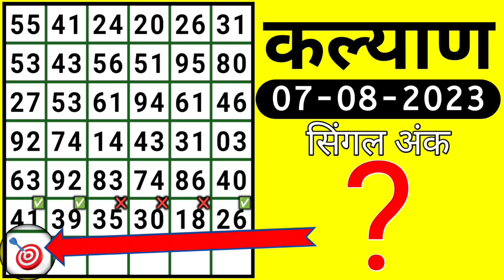Tips To Day No1